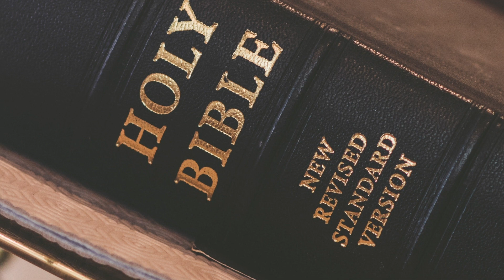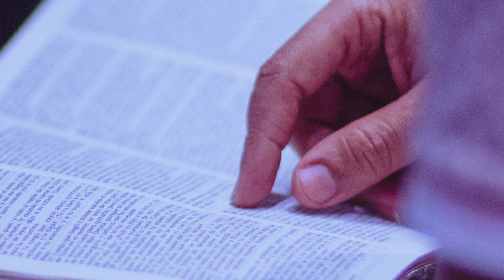Stations of the Cross | St. Alphonsus Liguori's | Good Friday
Stations of the Cross or Way of the Cross in the style of St. Alphonsus Ligori (d.1787) who was an Italian Catholic bishop, spiritual writer, composer, musician, artist, poet, lawyer, scholastic philosopher, and theologian.